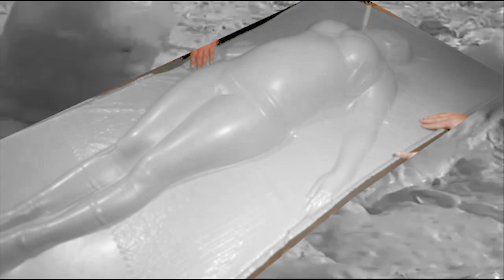Slender Vanity - Cobweb